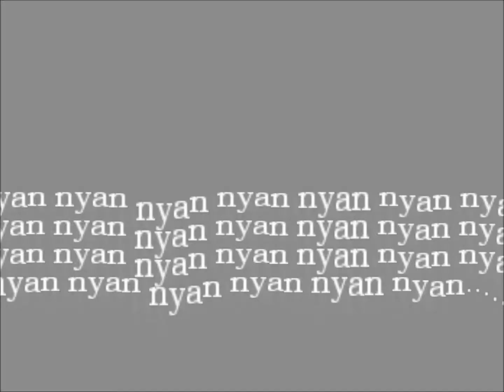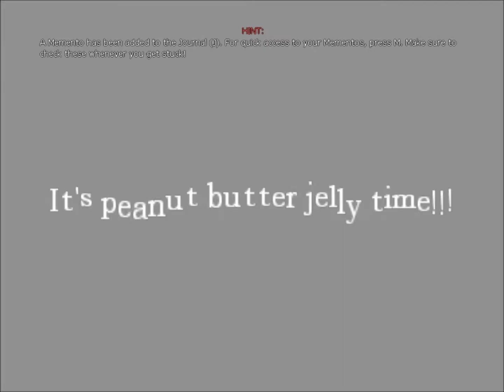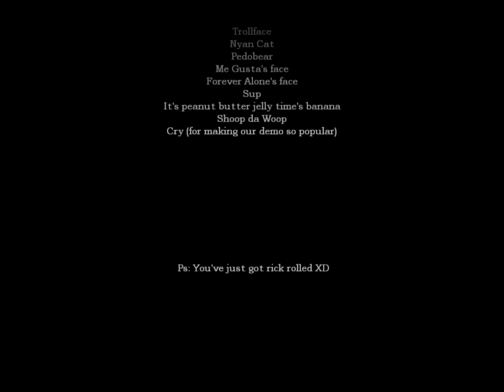Amnesia Custom Story - Dark Room - Passing through Internet Jokes